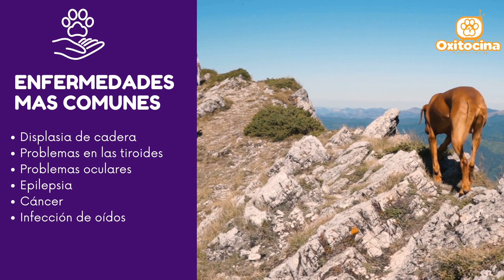VIZSLA: 9 COSAS QUE DEBES SABER SOBRE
Hola amigos, sean bienvenidos, el día de hoy estaremos conociendo de cerca de un perro muy famoso por sobresalir en la caza y moverse por cualquier tipo de terreno para buscar la presa, les encanta nadar y además son muy dóciles. Conoceremos también sobre sus características, esperanza de vida, y algunos detalles que de seguro te van a gustar.
Descubre 9 cosas que debes saber sobre el Vizsla